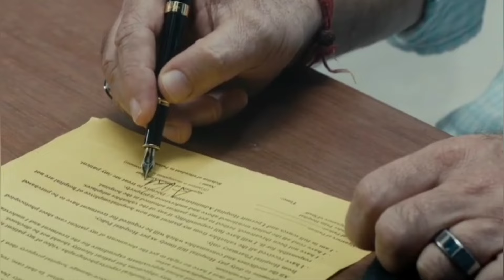The Signature Short Movie🎬🎬 Review